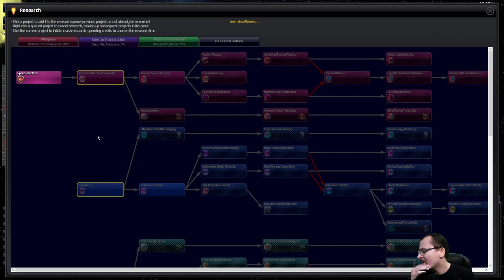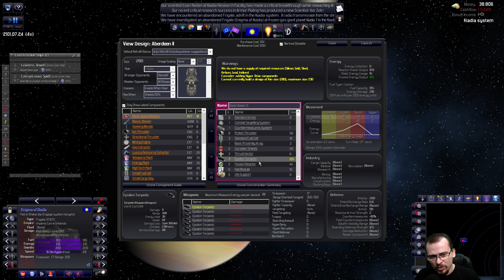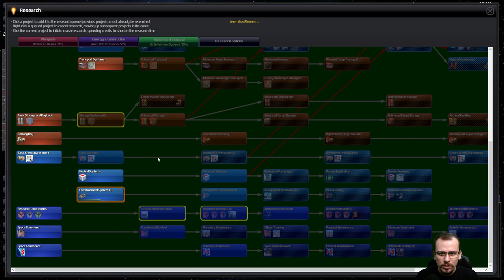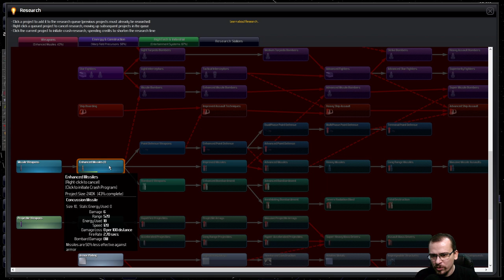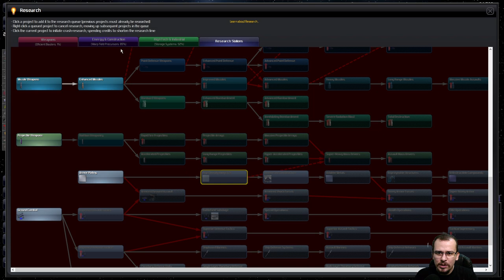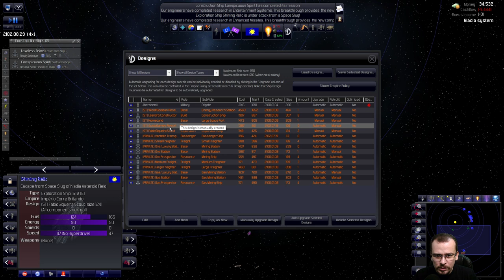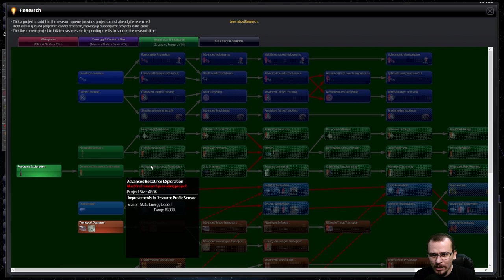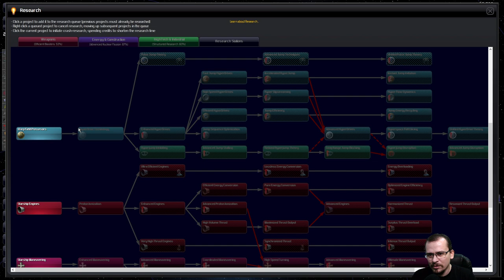Ganhando DINHEIRO com TURISMO | Distant Worlds Universe (2021) #02 - Gameplay PT BR